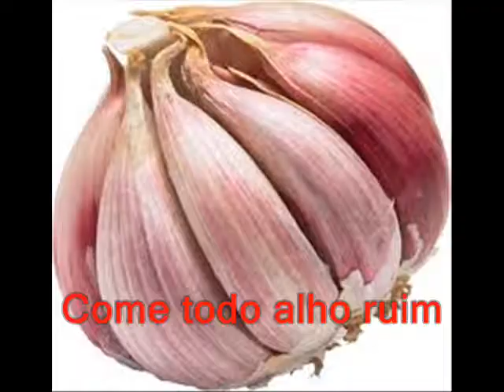Karaôke do Elnatan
Para Chorar(de rir)